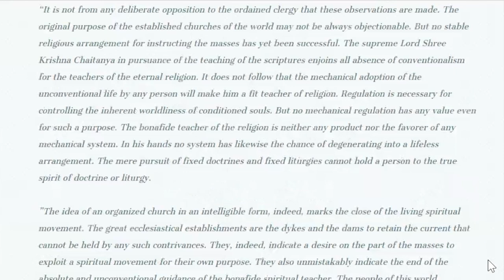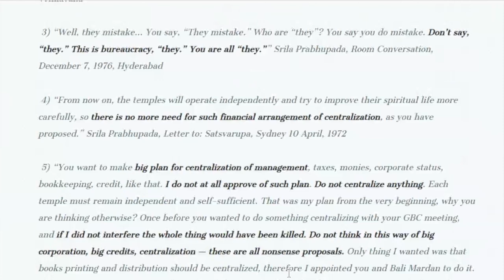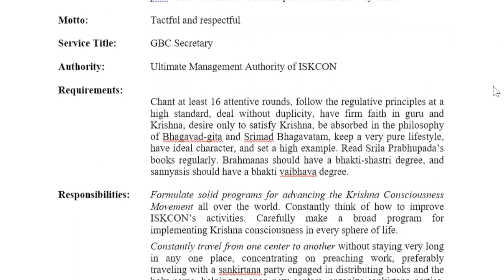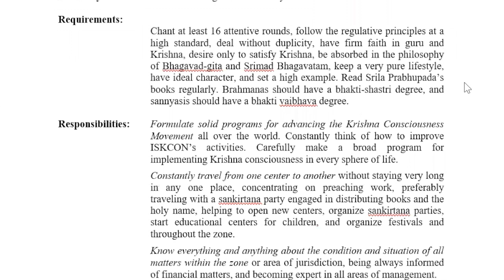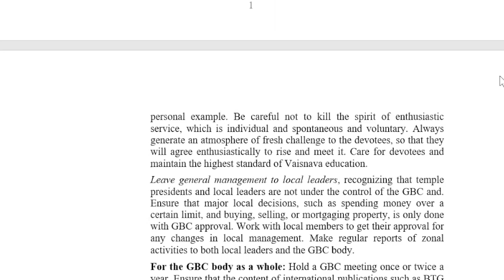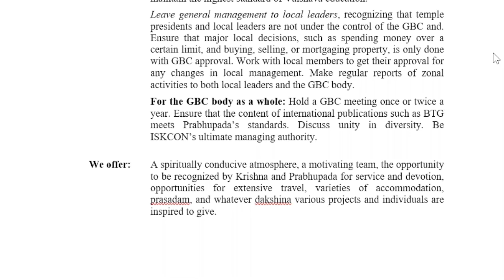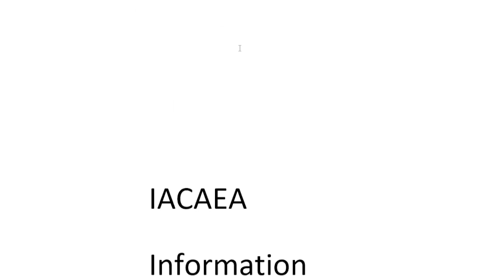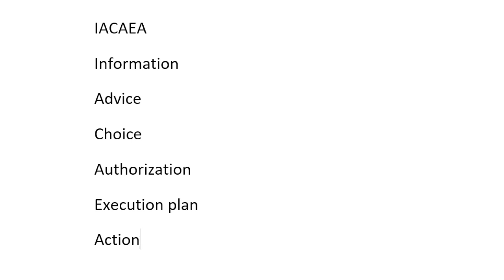How decentralized management can help the bhakti movement flourish, The Monk's Podcast with Urmila M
The Monk's Podcast 153, summary 1:53:53
Urmila Devi Dasi (Dr. Edith Best)
Since 1973, I have been a practitioner and teacher of bhakti yoga, the process of loving devotion to link with the Supreme Lord and His devotees. I am an initiated disciple of A.C. Bhaktivedanta Swami Prabhupada, the founder-acarya of the Hare Krishna Movement. As a member of the renounced order of vanaprastha, I regularly visit temples and holy places worldwide to hold discourses on topics of yoga, mantra meditation, and living in spiritual consciousness within the world. I also publish articles and books, both for adults and children, on the science of bhakti.